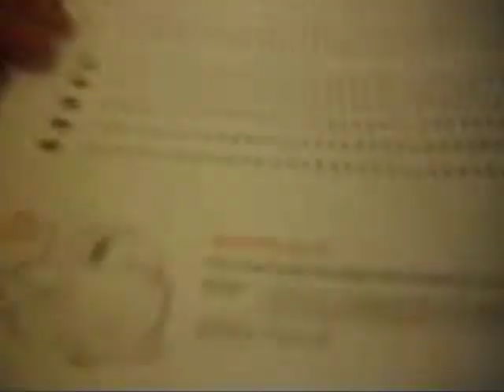DJZW wood cutting lessons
funny karate wood choping